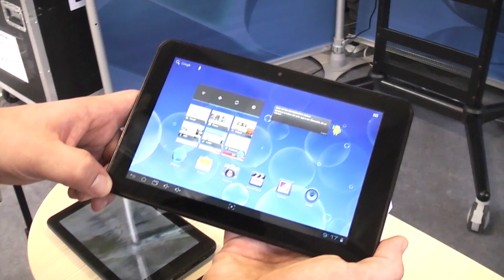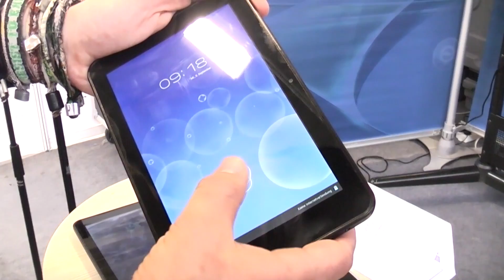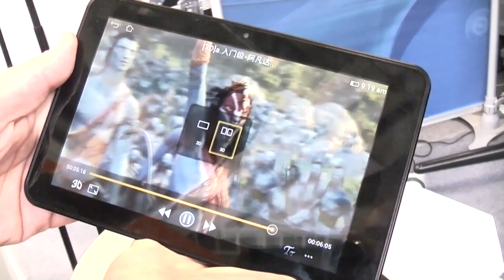Bosma E8 3D Tablet im Deutschen Hands-On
Bosma E8 3D Tablet - Wir schauen das Bosma E8 3D Tablet von Bosma an. Es hat ein 8 Zoll 3D Display und 1 GB RAM.